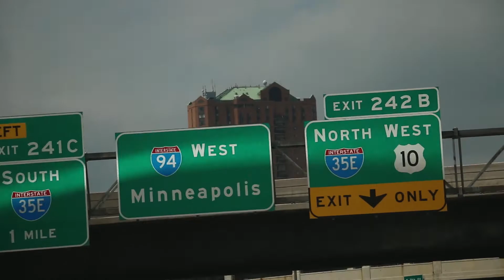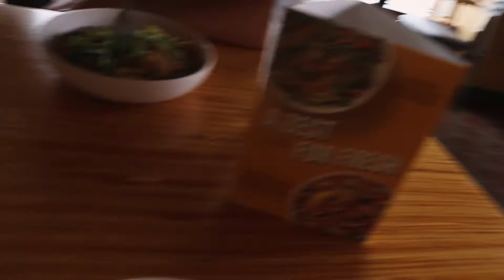BADLY CLIMBING FAKE ROCKS....INDOORS!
i AM NOT A GOOD CLIMBER!

But it still was fun to go. I've done it a few times, this one was by far the most fun i've had. I highly recommend going if you can!